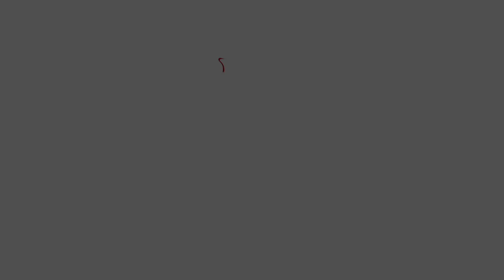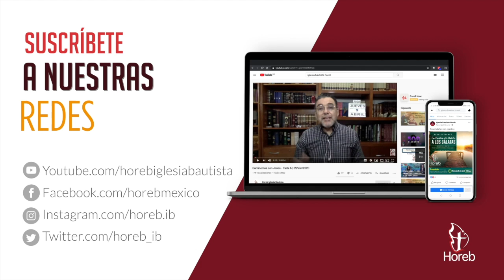El Hijo del Dios viviente | ¿Quién es Jesús? - Parte 2 | 18/sep/2022